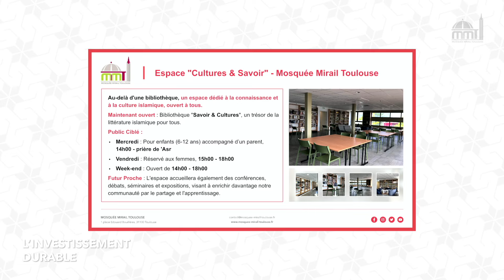[CAMPAGNE DE DONS] Vos dons financent le savoir la culture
Le Ramadan, moment idéal et décisif pour approfondir notre quête de piété est l’occasion de réfléchir à nos avancées et de renforcer notre engagement pour gagner la satisfaction de notre Seigneur. L’un des actes témoignant de cet engagement est l’investissement durable dans Ses demeures.

Notre campagne « L’investissement durable : un acte de foi et de responsabilité », lancée le Ramadhan 2023, aspire à rassembler 2000 donateurs, chacun contribuant à hauteur de 20€/mois, pour soutenir la Mosquée du Mirail de Toulouse.

Par la grâce d’Allah le Très-Haut, plus de 1200 âmes bienveillantes nous ont déjà rejoints. Qu’Allah les récompense par le meilleur et les compte parmis les devanciers le jour dernier.

Votre appui a porté ses fruits :
- Distribution de 5000 iftars et de 2000 sahours durant Ramadan 2023,
- Inauguration de l’espace Savoir et Cultures avec une bibliothèque riche de plus de 2000 ouvrages en arabe et français
- Le développement d'un média proposant trois rendez-vous hebdomadaires en direct et un contenu audiovisuel varié.

Nous sommes bien plus qu’un lieu de culte : un centre vivant de savoir, de connaissance et de solidarité, présent à vos côtés chaque jour.

Chaque don nourrit le corps et enrichit l’esprit. Moins de 800 nouveaux donateurs pour atteindre notre objectif. Engageons-nous ensemble pour bâtir un avenir rayonnant.